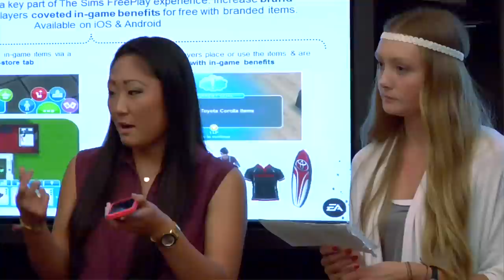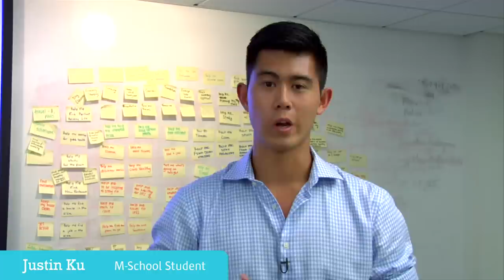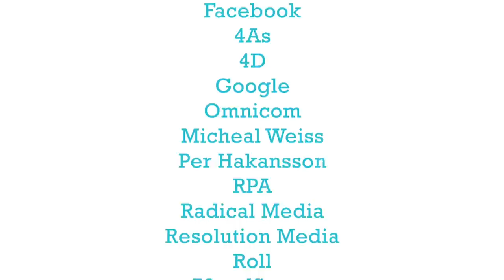LMU Marketing School Program Introduction